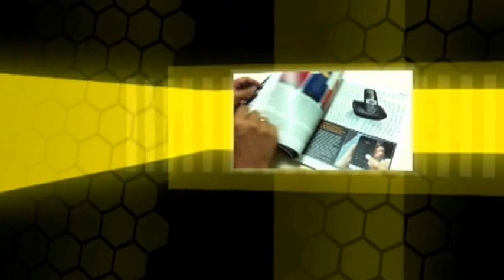Revolución en las Redes sociales. Tuenti se internacionaliza, moviliza y abre a todos los públicos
Entérate de más en zonamovilidad.es
@tyc4all en Twitter

La red social española ha decidido expandirse a todo el mundo, lanzar nuevas aplicaciones para móviles y llegar a mercados del resto de Europa, EEUU y América Latina. Además, dejarán de ser únicamente para jóvenes y crecerán con sus usuarios. Lo explica su fundador